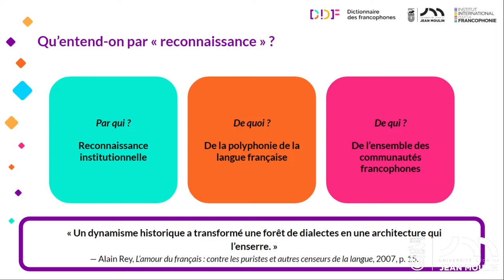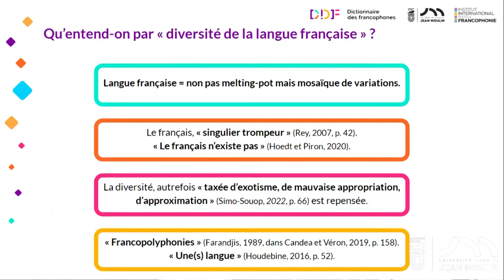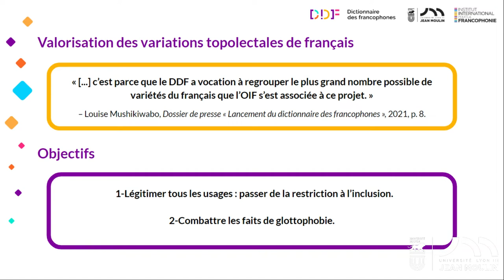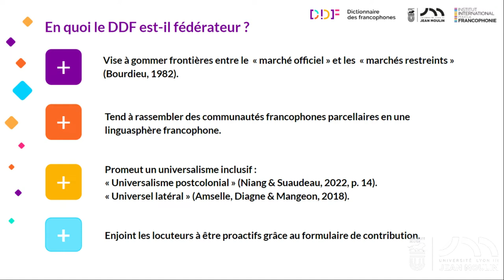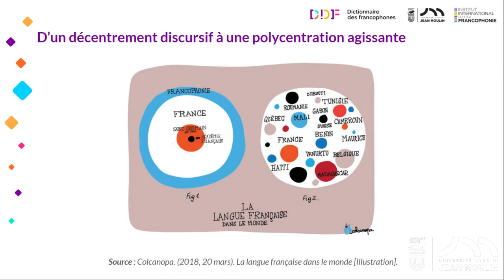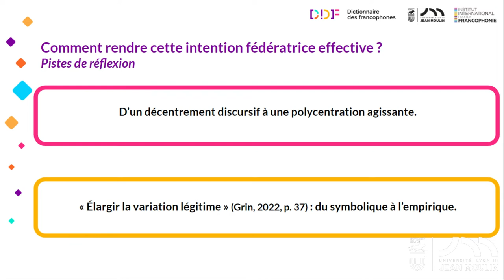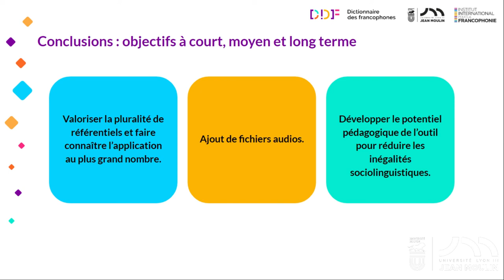Florine CHATILLON La diversité au coeur des politiques linguistiques francophones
Le vendredi 7 octobre 2022, l’Institut international pour la Francophonie, composante de l’Université Jean Moulin Lyon 3 a organisé une journée d’étude portant sur un projet qu’il pilote : le Dictionnaire des francophones.

Florine Chatillon est l’autrice du mémoire « Le Dictionnaire des francophones : entreprise politique pour une langue française polycentrique ». Dans le cadre de son stage effectué à l’Institut international pour la Francophonie, elle s’est entretenue avec treize acteurs de la Francophonie, pour la plupart associés au DDF. À travers une analyse discursive des intentions émises sur le projet, elle examine les considérations politiques et sociolinguistiques portées par la Stratégie internationale pour la langue française et le plurilinguisme. La notion de polycentration est convoquée dans l’optique de débattre sur la mise en place d’une gouvernance francophone de la diversité linguistique.

Le Dictionnaire des francophones est un dictionnaire numérique et participatif qui décrit le français parlé partout dans le monde. Cette journée d’étude a permis de croiser les approches et de faire se rencontrer autour de cet objet divers spécialistes qui ont envisagé de nouvelles perspectives de recherche interdisciplinaires.

0:00 Introduction
1:25 Reconnaissance
4:00 Diversité
9:54 Fédérateur
14:11 Vers une reconnaissance effective
20:05 Conclusions